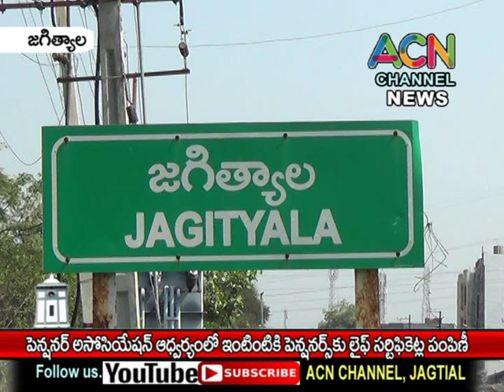జగిత్యాల పెన్షనర్స్ అసోసియేషన్ ఆధ్వర్యంలో ఇంటింటా పెన్షనర్స్ కి లైఫ్ సర్టిఫికేట్ ల పంపిణీ